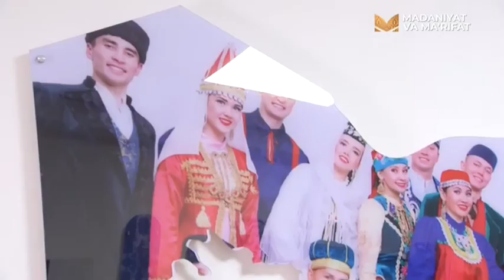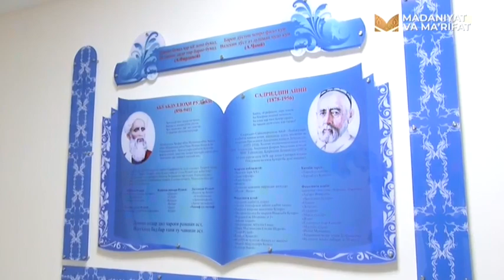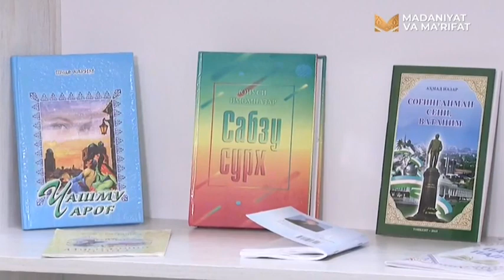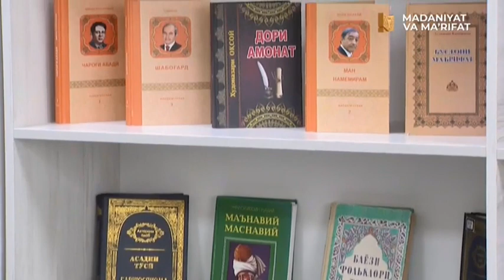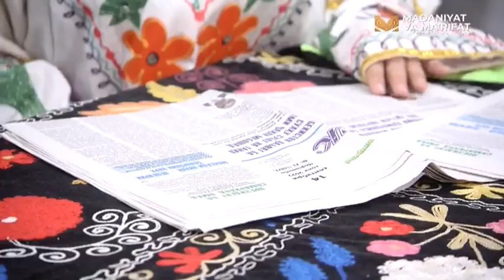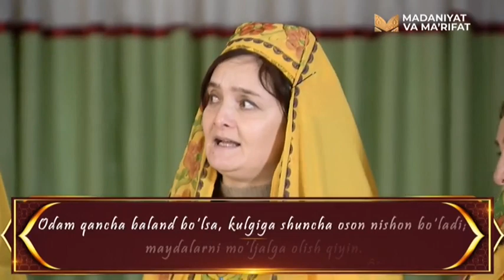«Bag’rikeng diyor» | Республика тожик миллий маданий маркази [21.01.2023]